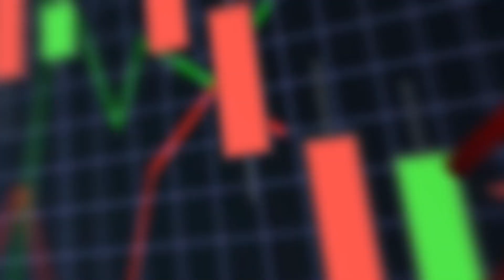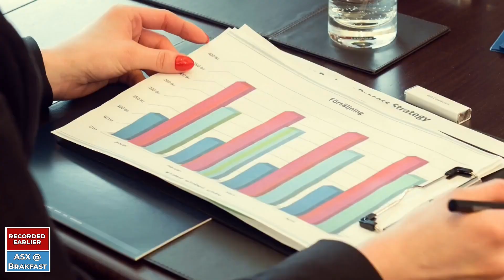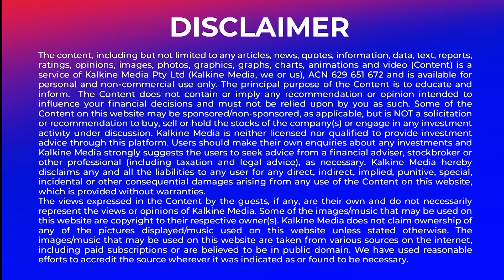ASX set to fall. News Corp to cut jobs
The Australian sharemarket is set to fall at the open. News Corporation reports that revenues in the quarter were $2.45 billion, a 2% decrease. Property listings group the REA Group saw their revenue decline 3 per cent to $269 million in the third quarter and Propel Funeral Partners has executed binding legal documentation to acquire two funeral service businesses.